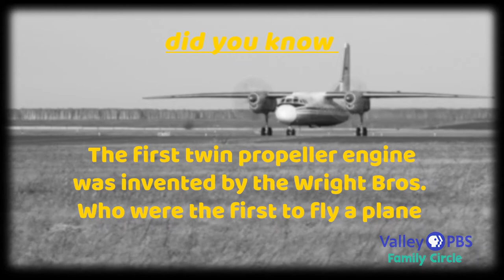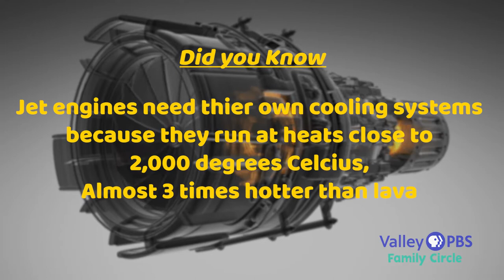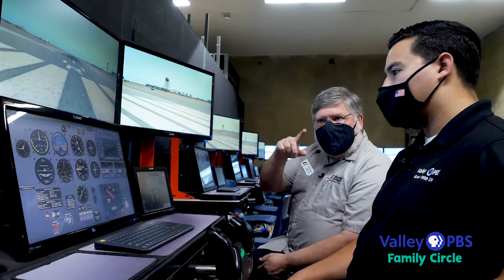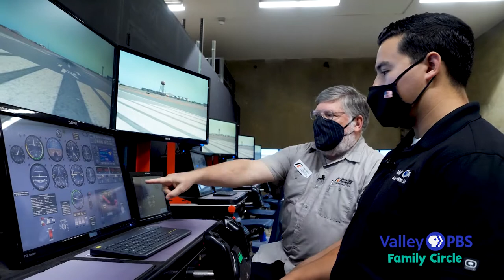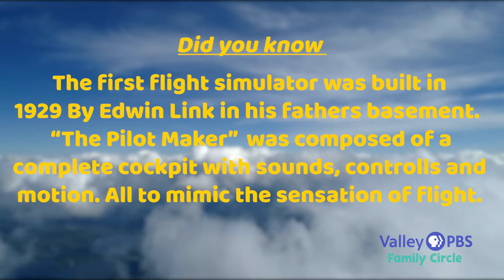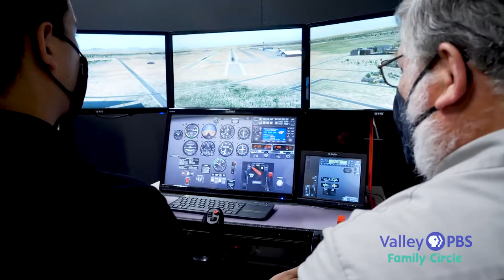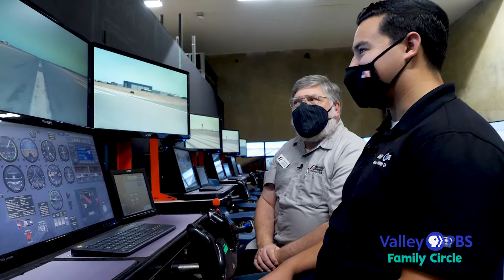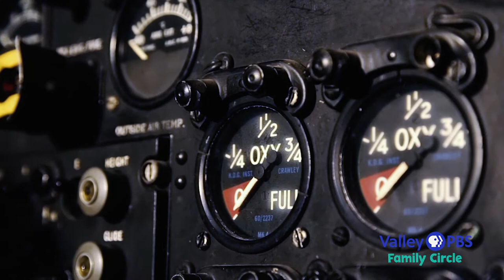Family Circle: Reedley College Flight Science Program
Have you ever wanted to be a pilot? Come take flight virtually with Valley PBS Family Circle on Saturday, April 24 at 2:00PM on the Valley PBS YouTube channel.

Valley PBS is excited to partner with Reedley College and their Flight Science Program to bring you an inside look into their aeronautics building. We will be walking along side John Johnson, the Program Coordinator for the Reedley College Flight Science Program. He will be teaching us about the different styles and models of airplanes. We may even get lucky and get a quick peek under the hood of a fighter jet & see the massive engine that makes it fly. Lastly, we will get to experience the state of the art simulator lab and see how new pilots learn how to fly!